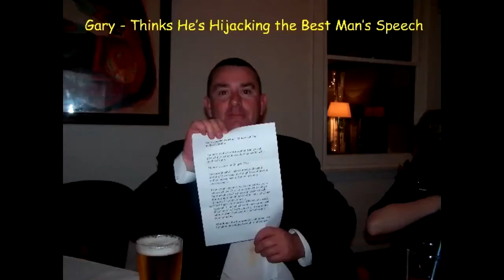Best Man Speech - Andrew Delivers.mp4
Matty & Kate Scolyers Wedding - 10th September 2011
Andrew's speech at Matty & Kate's wedding. A lot of laughs as Andrew reflects on life with a brother and looking ahead to having a sister